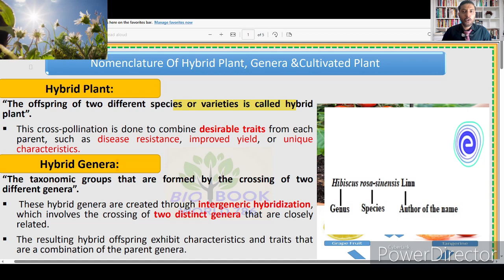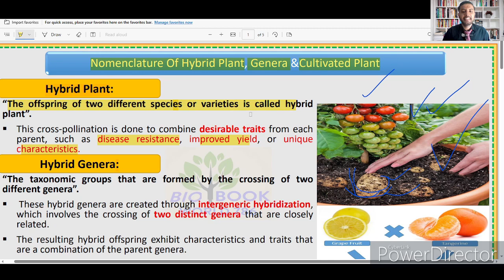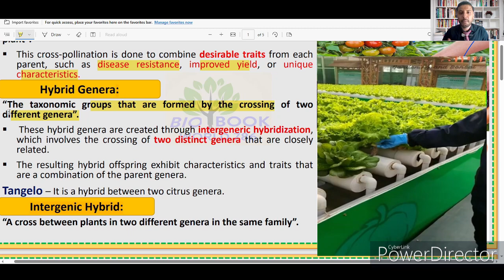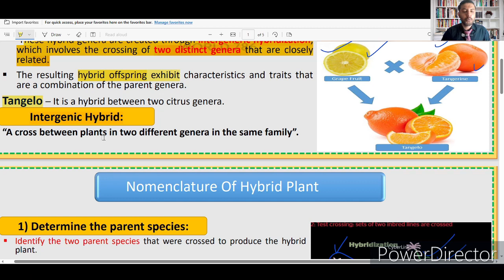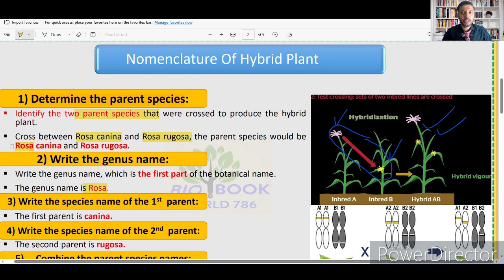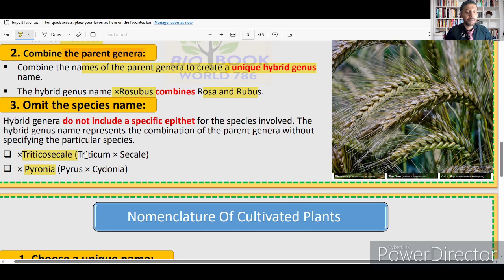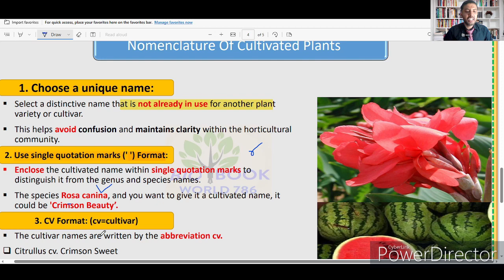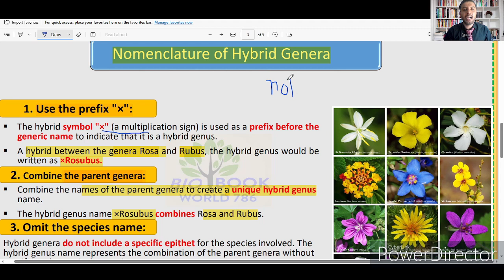Hybrid Plant Nomenclature | Cultivated Plants | Hybrid Genera Nomenclature | Hindi| Urdu |BS | B.Sc.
Highlights:

🌱 Hybrid plants are produced through cross-pollination of two different species, resulting in new species with desirable traits.
🌺 Hybrid genera are created by crossing two different genera within the same family, exhibiting characteristics of both parent genera.
🌿 Nomenclature of hybrid plants involves determining parent species, writing the genus name, and combining the specific names of parent species using the X symbol.
🌼 Nomenclature of hybrid genera requires using the prefix X to indicate a hybrid, followed by the combination of parent genera names.
🌾 Cultivated plants have unique names written in single quotation marks, with the cultivator's name abbreviated as CV. The first letter of each part of the name is capitalized.
📝 The term "notho" before any genus indicates that the genus is a hybrid.

Summary:

In this lecture, the topic of hybrid plant nomenclature, hybrid genera, and cultivated plant nomenclature was covered. Hybrid plants are the result of cross-pollination between two different species, while Hybrid genera are formed by crossing two different genera within the same family. Cultivated plants have unique names to avoid confusion and maintain clarity in horticulture and agriculture.